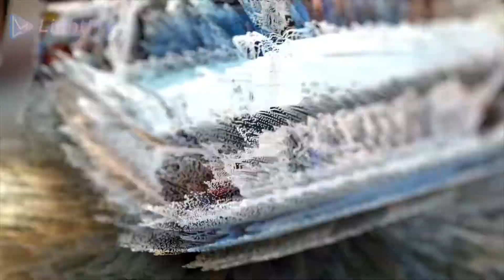Coches Clásicos (7)